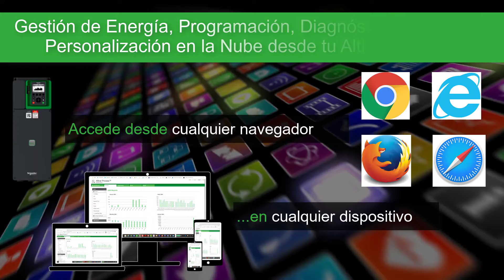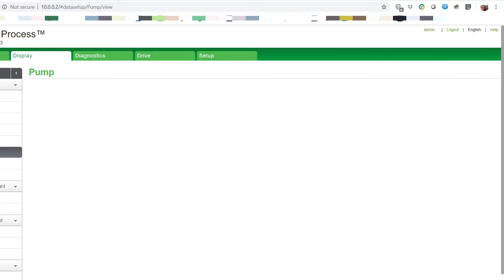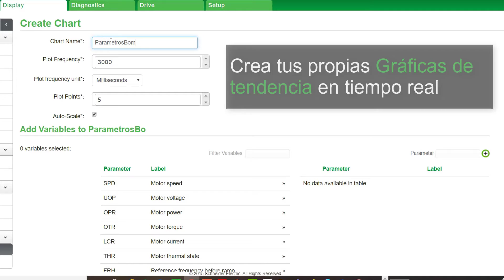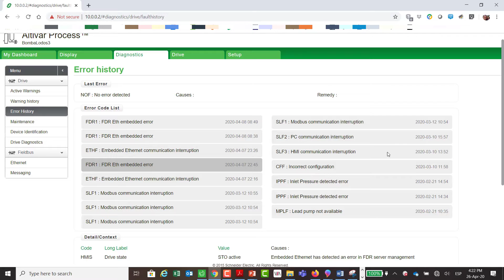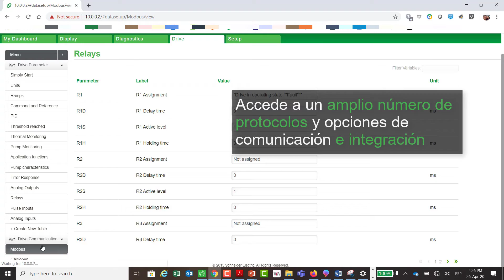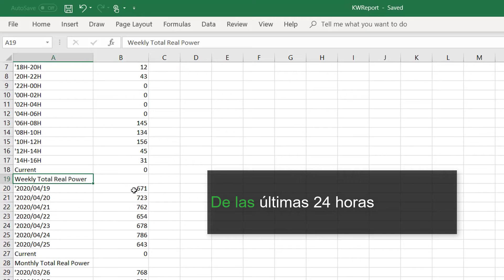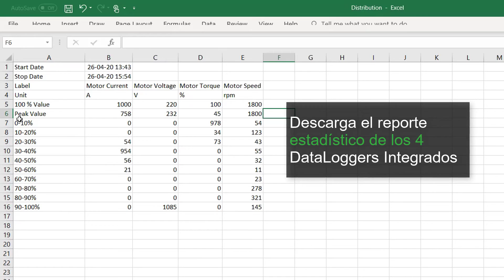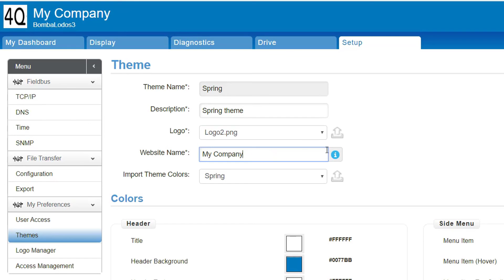Cómo usar el Servidor Web de los Variadores de Velocidad Altivar Process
Descubre las funcionalidades del servidor web de los variadores de velocidad de Schneider Electric Altivar Process